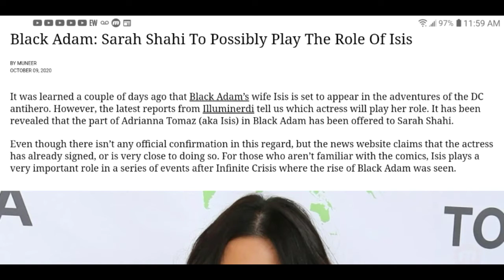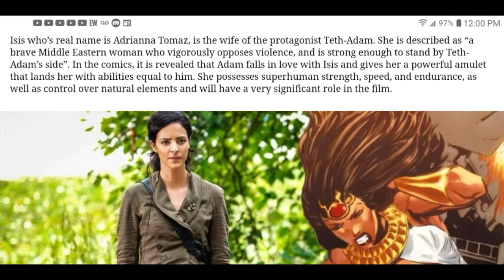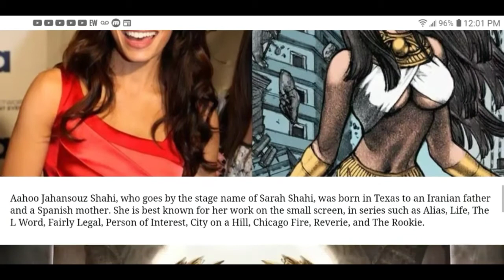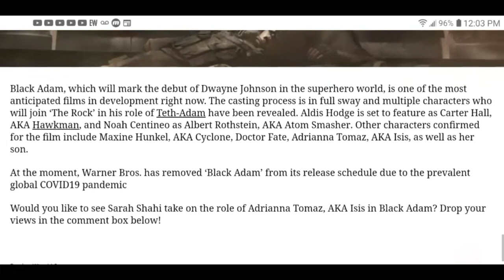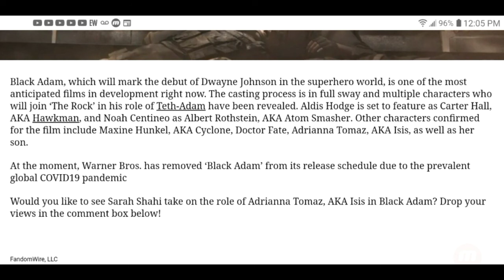Sarah Shahi Is Cast For The Role of Isis In The Black Adam Movie